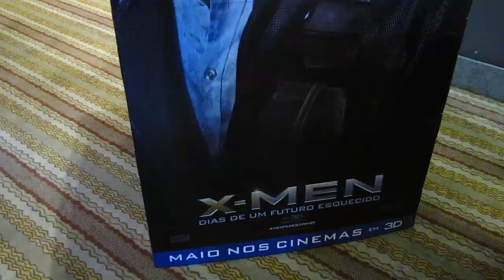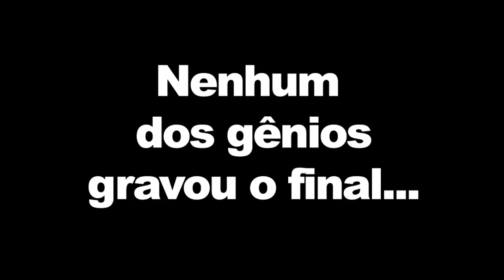Conhecendo o Professor Xavier e Dias de Um Futuro Esquecido (crítica) | Vlog do PN #11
Na quarta-feira passada (dia 14/05/2014) nós fomos convidados pela Fox Film para a exibição de imprensa de "X-Men: Dias de um Futuro Esquecido", e para a coletiva de imprensa com os atores Patrick Stewart e James McAvoy, intérpretes do Professor Xavier, que fizeram parte do evento batizado de X-Men Live (xmenlive), ocorrido simultaneamente em diversas partes do mundo, com os atores do filme se dividindo em diversas coletivas.

Nós, do PN, também nos dividimos para cobrir as duas atividades. Daniel Lopes foi assistir ao filme e vai deixar aqui as suas impressões, e Bruno Zago e Alexandre Callari foram acompanhar o bate-papo com os Professores Xavier. Confiram um resumo de como foi!

Se você gostou do que assistiu, ajude o videocast a se espalhar e clique no botão GOSTEI, adicione o vídeo aos favoritos e COMPARTILHE com os amigos nas redes sociais, isso é fundamental para a sobrevivência do canal. Contamos com a sua ajuda ;)

Assista os EPISÓDIOS ANTIGOS
Curta nossa FANPAGE no Facebook
Siga o Pipoca e Nanquim no TWITTER
INSTAGRAM do Pipoca e Nanquim (por Bruno Zago)
E-mail para SUGESTÕES, CRÍTICAS, ELOGIOS E DÚVIDAS